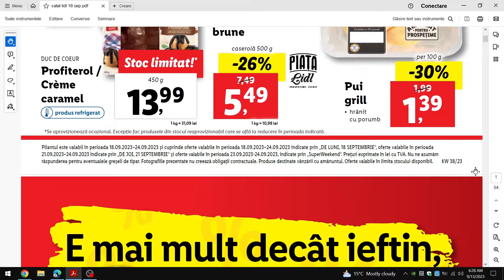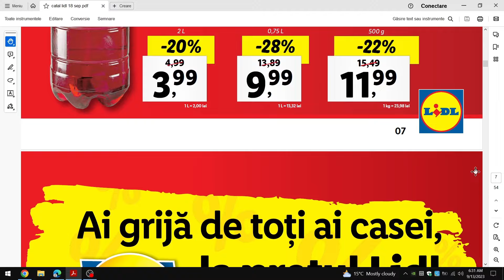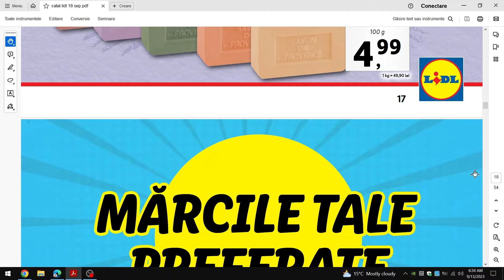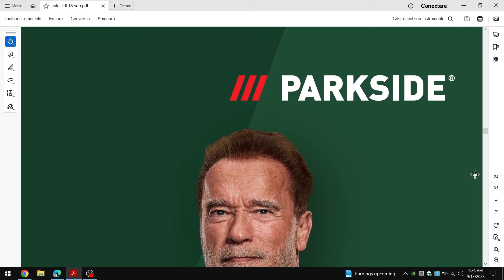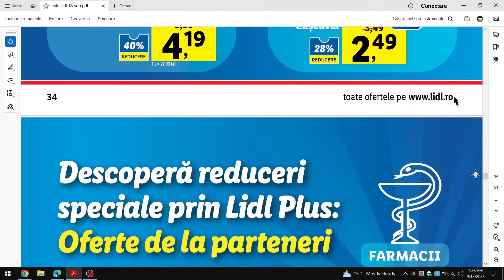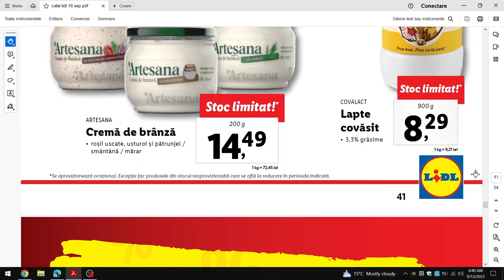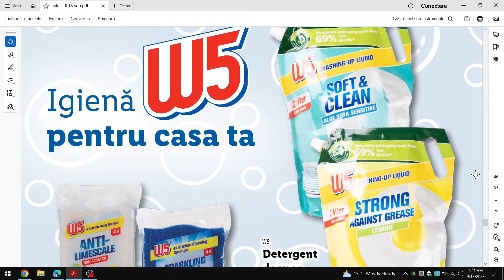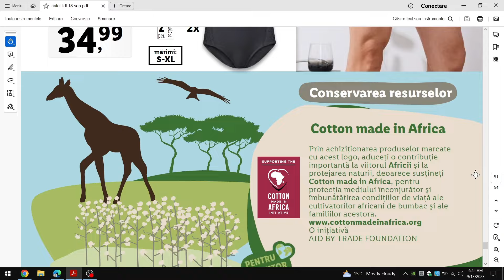CATALOG LIDL 18 SEPTEMBRIE 2023/SAPTAMANA FRANCEZA/SUPER WEEKEND LIDL 23 SEPTEMBRIE 2023/JOI LA LIDL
SAPTAMANA FRANCEZA!
CATALOG LIDL 18 SEPTEMBRIE 2023!
REVISTA LIDL 18 SEPTEMBRIE 2023!
SUPER WEEKEND LIDL 23 SEPTEMBRIE 2023!
SUPER SAMBATA LIDL 23 SEPTEMBRIE 2023! LIDL SUPER WEEKEND baby lorry! CATALOG baby lorry! SUPER WEEKEND LIDL AZI! SUPER SAMBATA LIDL AZI! JOI LA LIDL 21 SEPTEMBRIE 2023! OFERTELE DE JOI LA LIDL! LUNI LA LIDL! OFERTE LIDL 18 SEPTEMBRIE 2023! OFERTE LIDL 121 SEPTEMBRIE 2023! OFERTE LIDL 23 SEPTEMBRIE 2023! OFERTE PENNY 13 SEPTEMBRIE 2023! OFERTE PENNY 20 SEPTEMBRIE 2023! CATALOG KAUFLAND 20 SEPTEMBRIE 2023!